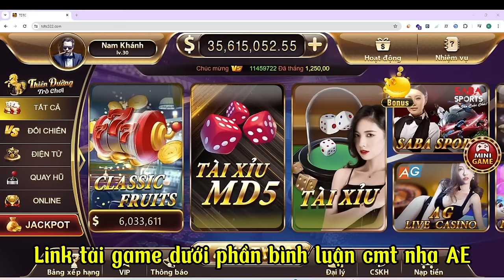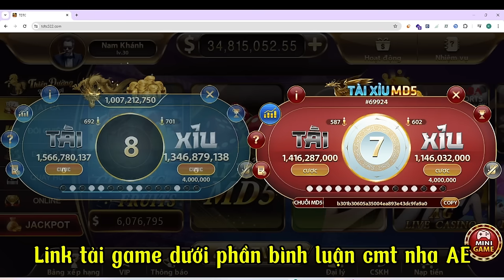Sunwin | Chia sẻ cách chơi soi cầu tài xỉu sunwin - tải sunwin 2024 mới nhất - game sunwin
💥Link tải game + nhận code dưới bình luận nha cả nhà mình ơi !

Sunwin | Kênh chuyên giao lưu chia sẻ kinh nghiệm chơi bắt cầu kèo con game bài đổi thưởng sunwin, tài xỉu online sunwin, tài xỉu sunwin, nhà cái uy tín sunwin. Chúc ae chơi game vui vẻ thắng lớn.